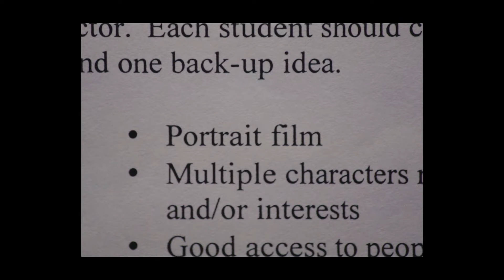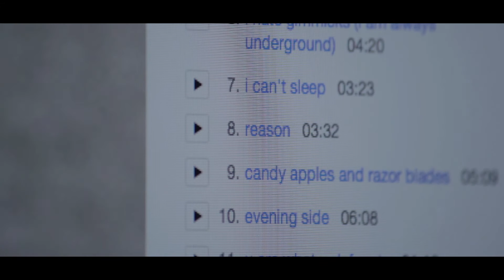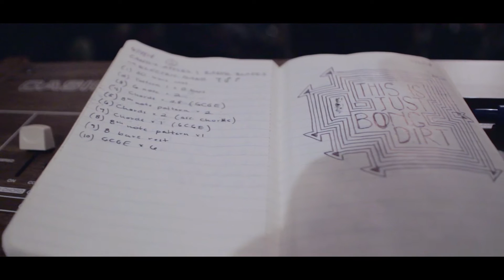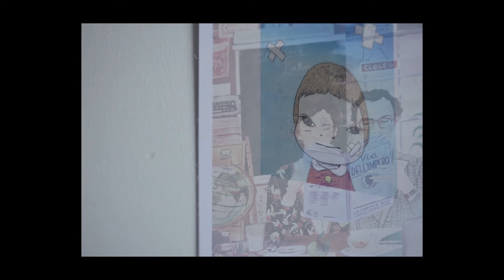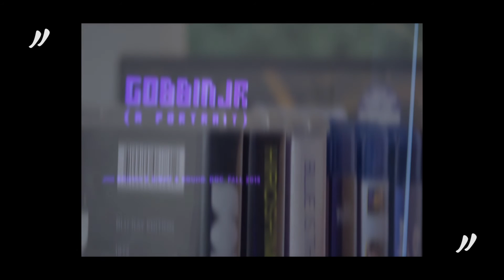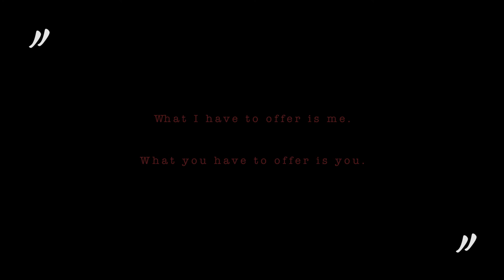gobbinjr (a portrait) - Sight & Sound: Doc. 2015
I don't know where I was planning on going with this, but it definitely wasn't where it ended up...